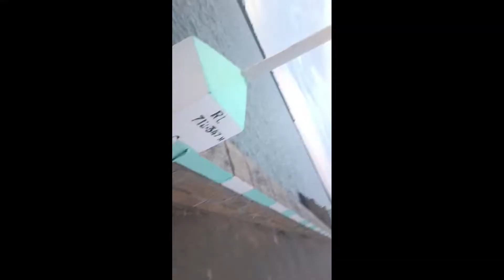ಕುಣಿಗಲ್ ತಾಲೂಕು ತುಮಕೂರು ಜಿಲ್ಲೆ ಸಮೀಪದಲ್ಲಿರುವ ಮಾರ್ಕೋನಹಳ್ಳಿ ಡ್ಯಾಮ್ ( ಅಣೆಕಟ್ಟು ) markonahalli Dam